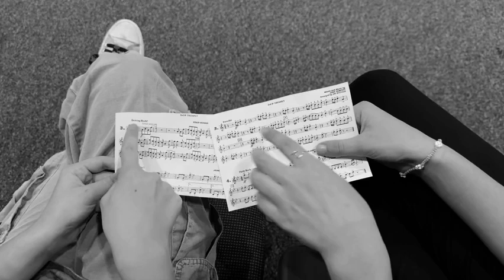"Symphony" by Zara Larsson